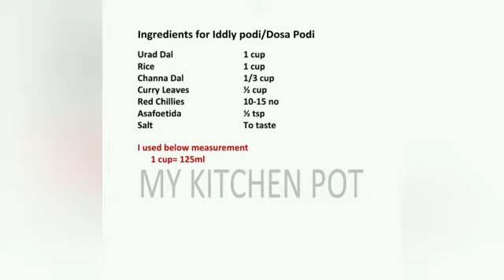Mykitchenpot, DOSA / IDDLY PODI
Hi Friends,
Please leave your valuable comments and feedback about this video.

v7wWz_FkW1g